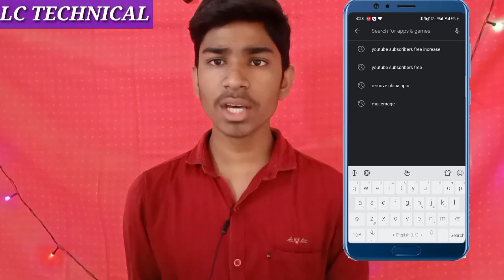How ToShare YouTube video On Facebook|YouTube Video Facebook Par kaise Share Kare | Large Thumbnail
How To Share YouTube video On Facebook|YouTube Video Facebook Par kaise Share Kare | Large Thumbnail

Your Queries :- 1) how to share youtube video on facebook
2) how to share youtube video on facebook 3) how to share video on facebook
4) how to share youtube videos on facebook 5) youtube link share facebook
6) facebook par youtube link kaise dale
7) how to upload youtube video on facebook 8) how to share youtube video on facebook page
9) facebook group me post kaise kare 10) youtube video facebook par kaise share kare 11) how to share youtube video

About this video :- Dosto Aaj Mene Aap logo ko YouTube Video ko Facebook par share Karne ka shi tarika btaya hai jsse Aapke views And Subscribers dono increase hoge. Umeed hai ki Aap logo ko yah Video bahut Pasand Aayegi.

 Other videos link :- What will happen if 1000 subscribers and 4000 hours are not completed in

MY GEARS :-

50MM LENS
CAMERA TRIPOD